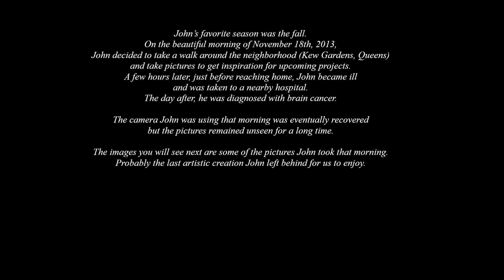John Edward Bishop: Photography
The Art of John Edward Bishop: Photography